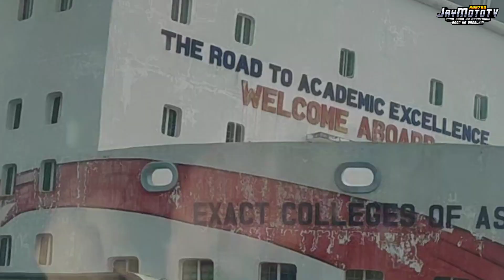NLEX RFID KULANG ANG LOAD ANO ANG MANGYAYARI..?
NLEX RFID AUTOMATIC KAPAG WALA LOAD MAGKAKABALANCE KA LANG PERO MAKAKAPASOK AT MAKAKALABAS